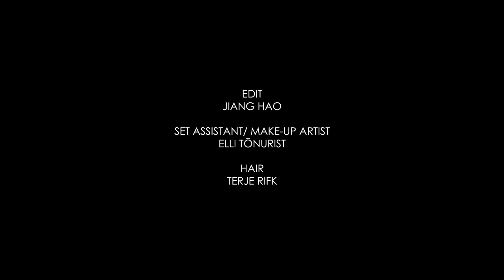Rael Kõiv - River Beneath the River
Recording - Algis Pauljukaitis
Mix / Mastering - A. Pauljukaitis, Peeter Salmela
Video team - Dmitri Lobanov, Vladimir Kamensky, Anatoli Vuht
Edit - Jiang Hao
Costume / Set Assistant / Make-Up Artist - Elli Tõnurist
Hair - Terje Rifk

Big thanks to:
Arvo Pärt Centre
WAB Store
MARU Catering